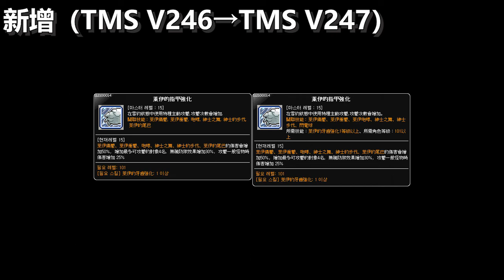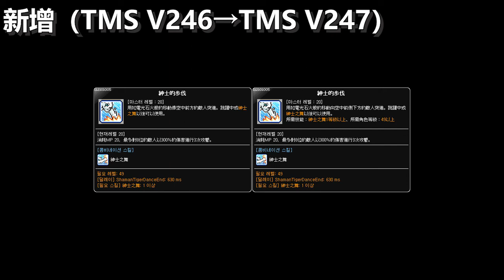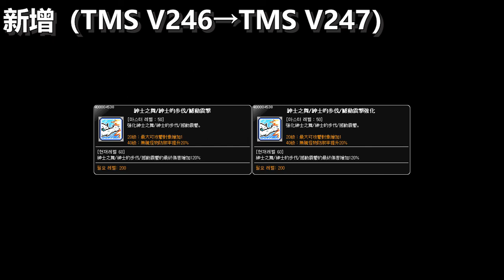[TMS V247] Skill Change Preview